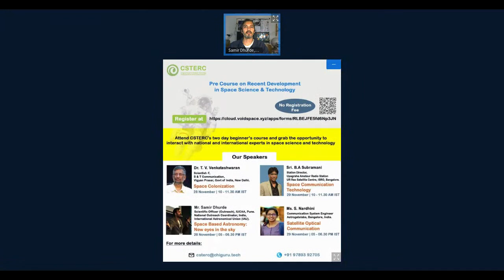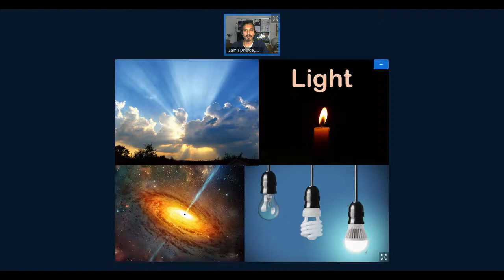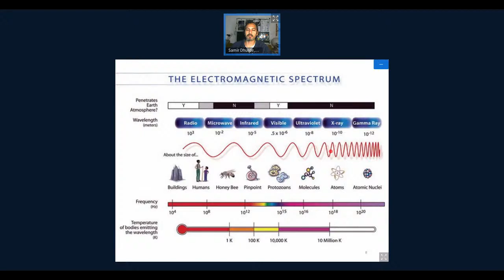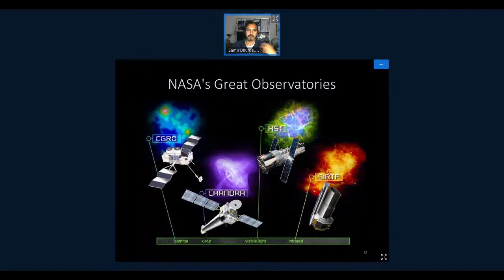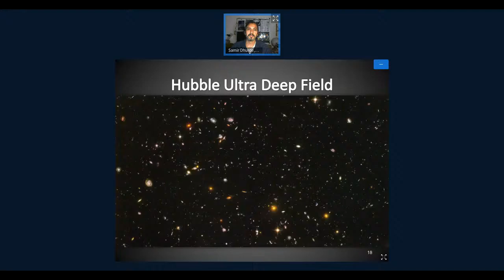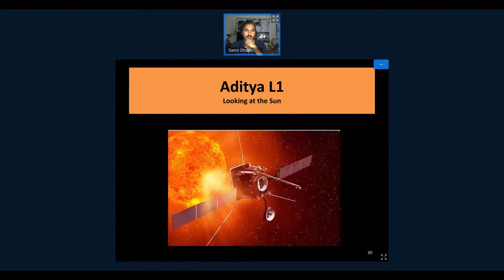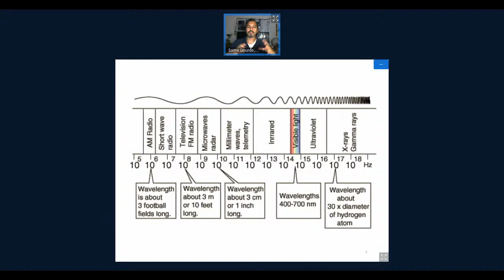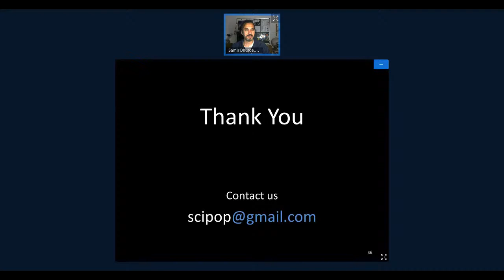Space Based Astronomy New eyes in the sky Recent Development in Space Science & Technology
Centre for Science and Technology Education, Research and Communication (CSTERC) is organizing a two-day beginner’s course on “Recent Development in Space Science and Technology” on November 28-29, 2020.

CSTERC  aims at disseminating science and technological knowledge to science aspirants through tailor made age appropriate courses, workshops and localized science products. We work with educational and research institutions to cultivate interest towards science and to promote scientific spirit in everyday life. Our courses are designed by experts working in space science and educational sectors.

Session 2: Space Based Astronomy : New eyes in the sky
Speaker: Mr.Shamir Dhurde,  Outreach Officer, IUCAA, National Outreach Contact -   India, International Astronomical Union